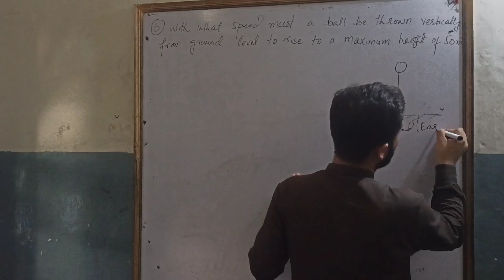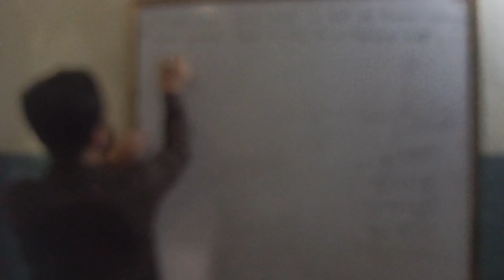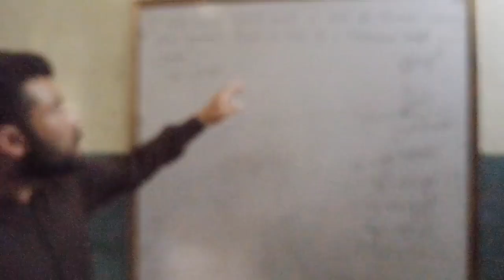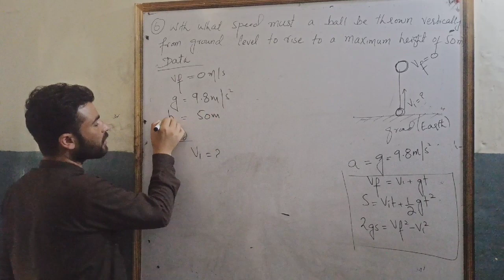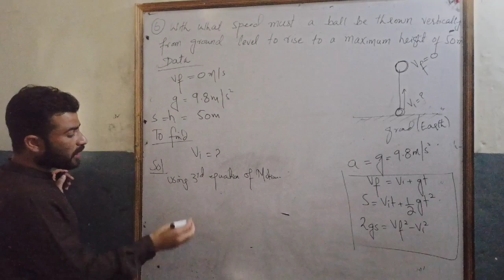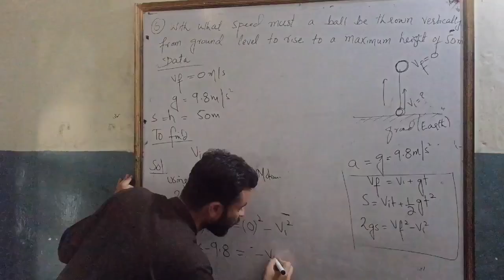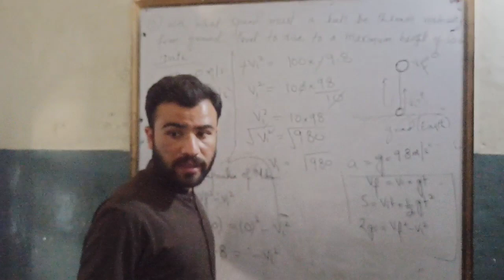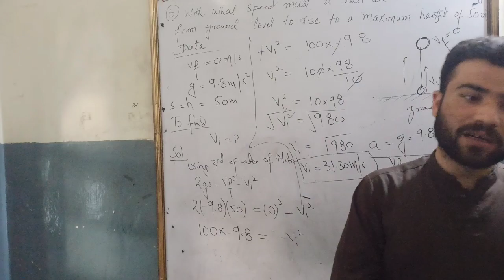Numerical no 6 Class 9 physics chapter 2 kinematics KPk board.